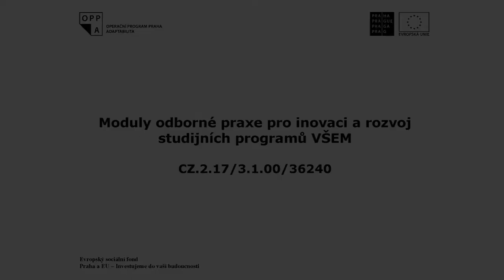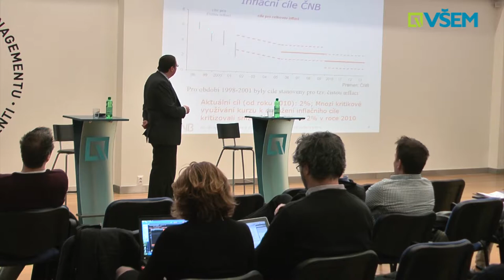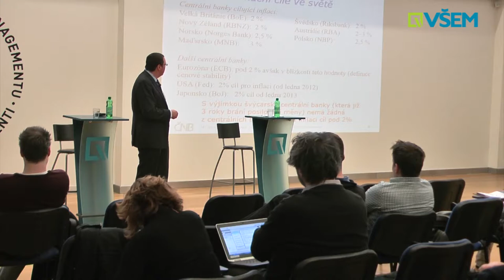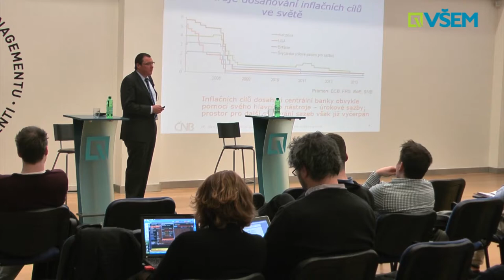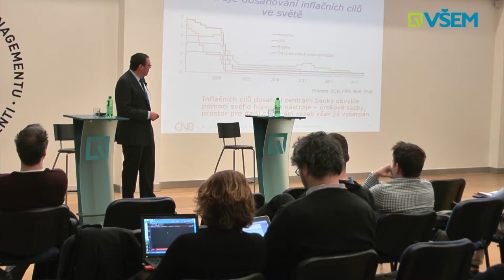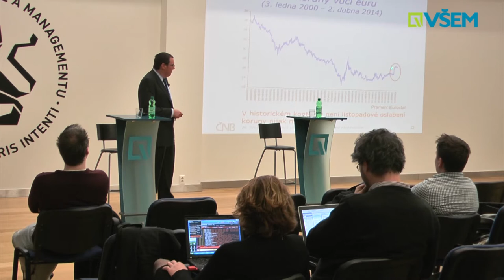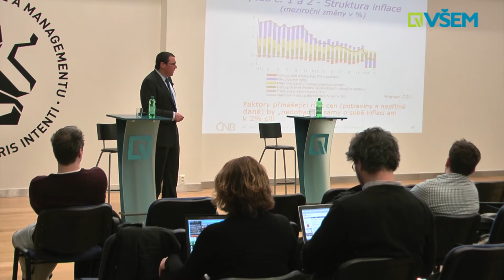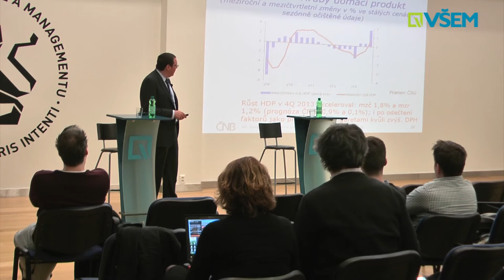Hosté VŠEM - Miroslav Singer - Přednáška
guvernér ČNB

Téma přednášky
Miroslav Singer  guvernér ČNB  Měnová politika ČNB: devizové intervence